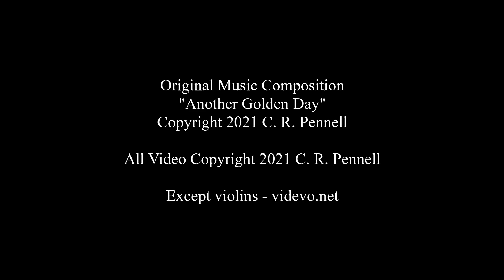Original Music Composition "Another Golden Day" Set To Beautiful Video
A relaxing music composition. Thanks to the Artists Way by Julia Cameron. This music video was born out of listening to the deep desire in me to create beautiful art, and learning to take a deep breath, stretch my wings, and fly.
This past year has been one of the most challenging of my life, but through it all I have learned to tune in to what moves me and makes me alive.

This hypnotic original piece of music has been created with Waveform and set to stock footage of sunrises and dawn skies to reflect the title "Another Golden Day."

If you haven't read The Artists Way, it's a 12 week course for anyone who is creative or wants to expand their creativity through understanding what holds us back and what we can do to move ourselves forward, embracing creativity as central to everything we do.

I hope this video is the first of many such creations.